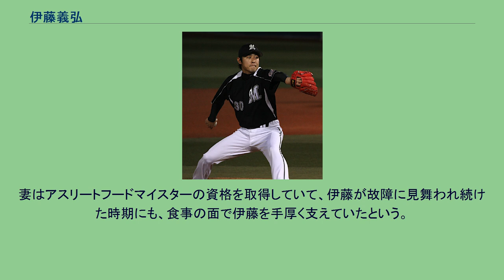伊藤義弘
伊藤 義弘（いとう よしひろ、1982年6月2日 - ）は、福岡県福岡市早良区出身の元プロ野球選手（投手）、右投右打。
東福岡高校の出身で、2020年からは、同校の保健体育教諭と硬式野球部監督を務めている。
『SLAM DUNK』を愛読していた影響で、幼少期にはバスケットボールの選手を志していた。
通っていた小学校にはバスケットボール部がなく、ソフトボール部が2つあったことから、やむなくソフトボール部で活動。
中学校への進学を機にバスケットボール部へ入ろうとしたところ、野球道具一式を揃えていた両親から「（軟式）野球部に入らないのなら勘当する」と言われたことから、高校進学後のバスケットボール部入りを視野に入れつつ軟式野球を始めた。
本人によれば、「中学最後の大会で自分の失策からチームが0対1で惜敗したことがきっかけで、自分から両親に『高校でも野球を続ける』と言った」とのことで、東福岡高校への進学を機に硬式野球部へ入った。
高校2年時の1999年に、2番手扱いながら、夏の選手権福岡大会で7試合中6試合にリリーフで登板。
チームを本大会出場に導いたが、初戦で青森山田高校に敗れた。
140km/h近い速球とカーブを武器に、3年時の夏にエースの座を確保したものの、福岡大会の準々決勝で香月良太を擁する柳川高校に7回コールド負けを喫した。
高校の2学年先輩に村田修一、1学年先輩に田中賢介、2学年後輩に吉村裕基がいた。
高校からの卒業後に、國學院大學へ進学。
150km/h近いストレートを武器に、速球派投手として注目された。
チームは在学中を通じて東都大学野球の2部リーグどまりで、3年秋に亜細亜大学との入れ替え戦で完投勝利を挙げたにもかかわらず、1部リーグへの昇格に至らなかった。
大学卒業後の2005年に、JR東海へ入社。
2006年には、中須賀諭とともに、チームの都市対抗本大会出場へ貢献した。
チームが本大会への進出を逃した2007年の都市対抗にも、王子製紙の補強選手として、同チームを準々決勝進出に導いた。
2007年のNPBプロ野球ドラフト会議で、千葉ロッテマリーンズから4巡目で指名。
背番号は、この年までクローザーの小林雅英が着用していた30。
2008年には、前年まで一軍で「勝利の方程式」を担っていたYFKトリオ（薮田安彦・藤田宗一・小林）が揃ってチームを離れたことを背景に、レギュラーシーズンの開幕から救援要員として一軍に定着。
公式戦でチーム4位の51試合に登板するとともに、防御率3.05、9ホールドを記録した。
シーズン序盤は大差で負けている場面での登板も多かったが、終盤には「勝利の方程式」に組み込まれている。
2009年には、一軍公式戦でチーム最多の56試合に登板。
防御率4.55、2勝6敗ながら、12ホールドを挙げた。
2010年には、レギュラーシーズン中に右肩を痛めて一時戦線を離れたものの、一軍公式戦65試合に登板。
最終戦では、クローザーに起用された。
チームがレギュラーシーズン3位ながらクライマックスシリーズ（CS）を突破したことを受けて、伊藤は中日ドラゴンズとの日本シリーズ4試合に登板したものの、第4戦では大島洋平に決勝打を浴びて敗戦投手になった。
しかし中日の本拠地・ナゴヤドームの開催で指名打者制度が導入されなかった第7戦では、投打にわたる活躍で「日本プロ野球史上最大の下剋上」とされるレギュラーシーズン3位からの日本シリーズ制覇を実現させた。
この試合では、延長11回の裏から登板すると、12回表に迎えた打席で犠打を成功。
この犠打をきっかけに岡田幸文の適時打で挙げた勝ち越し点を12回裏に守り切ったため、2回無失点という成績で「胴上げ投手」になった。
2011年には、一軍公式戦50試合の登板で1勝1敗15ホールド、防御率2.29をマーク。
9月1日の対北海道日本ハムファイターズ戦（QVCマリンフィールド）では、7回表1死から陽岱鋼のバットを折りながらショートフライ（遊飛）で凡退させた際に、打球のコースを確認すべく中堅手の方向へ身体を向けていた。
伊藤曰く「陽のバットのヘッドの向きから、『打球が二塁方向へ飛ぶ』と判断して目線を...